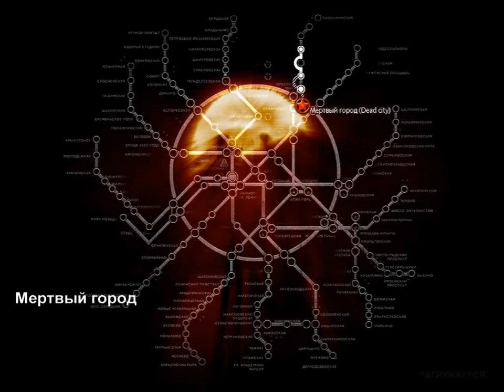Метро 2033: Глава 2 "Бурбон". Мёртвый город 2.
Прохождение игры Метро 2033.
Глава 2 "Бурбон". Мёртвый город 2.
Сложность: Сталкер Хардкор (DLC Ranger Pack)